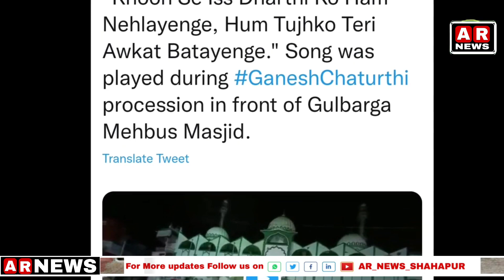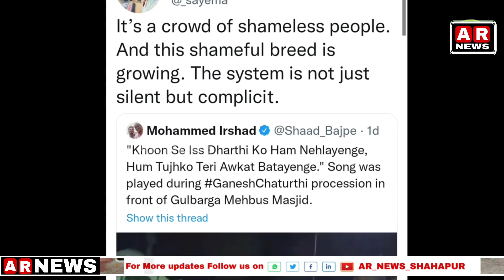Qatar Writer on Islamophobic Song During Ganesh Pooja| Gulbarga Mahebas Masjid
Qatar Writer on Islamophobic Song During Ganesh Pooja